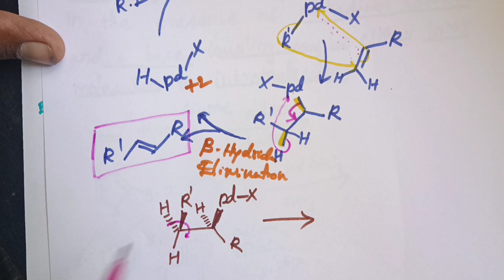heck reaction with mechanism in Tamil. Organo metalic chemistry. CSIR NET GATE SET TRB.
heck reaction with mechanism in Tamil.
 CSIR NET GATE SET TRB.